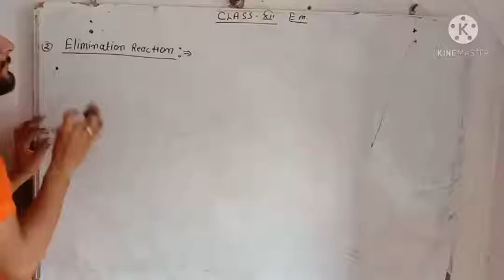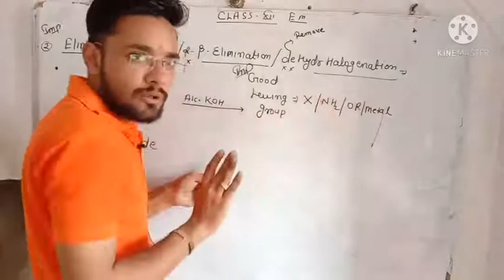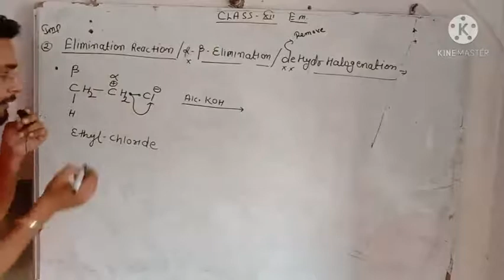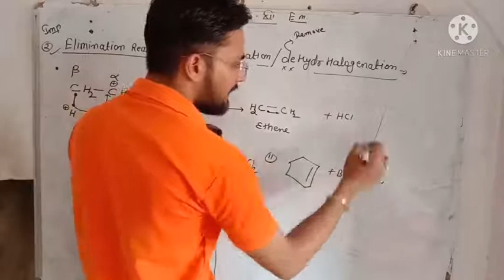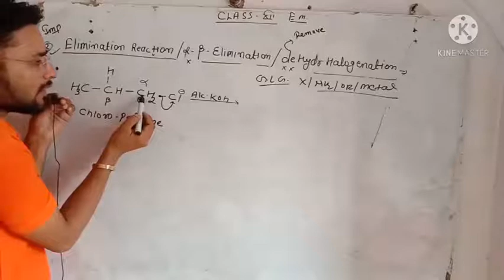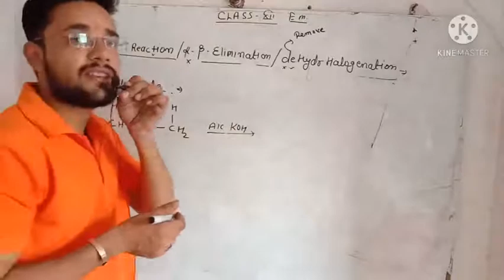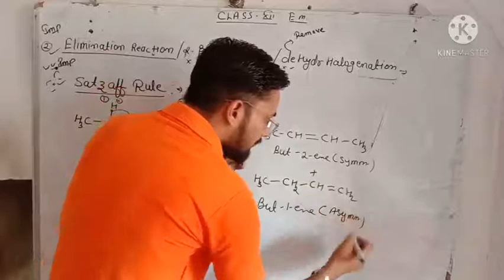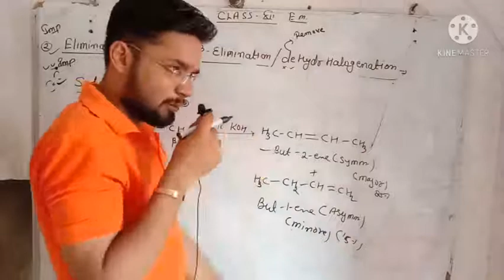||elimination reactions organic chemistry|| ||elimination reaction of haloalkanes||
An elimination reaction is a type of organic reaction in which two substituents are removed from a molecule in either a one- or two-step mechanism.[2] The one-step mechanism is known as the E2 reaction, and the two-step mechanism is known as the E1 reaction. The numbers refer not to the number of steps in the mechanism, but rather to the kinetics of the reaction: E2 is bimolecular (second-order) while E1 is unimolecular (first-order). In cases where the molecule is able to stabilize an anion but possesses a poor leaving group, a third type of reaction, E1CB, exists. Finally, the pyrolysis of xanthate and acetate esters proceed through an "internal" elimination mechanism, the Ei mechanism.